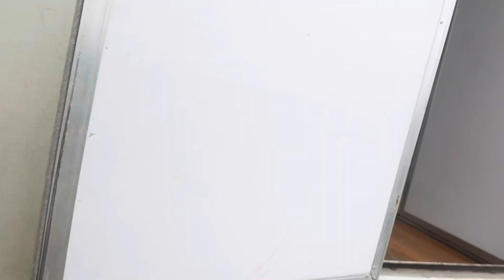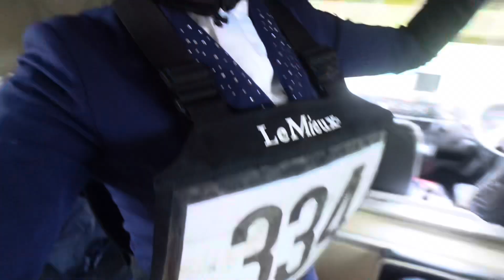Our FIRST EVENT This YEAR!! Phoenix back at Novice?!? | tarabrowneventing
Hello and welcome to the channel, in todays video we finally finally got back out eventing with Phoenix in the novice at Little Downham and she was pretty cool, watch to find out how we did …..